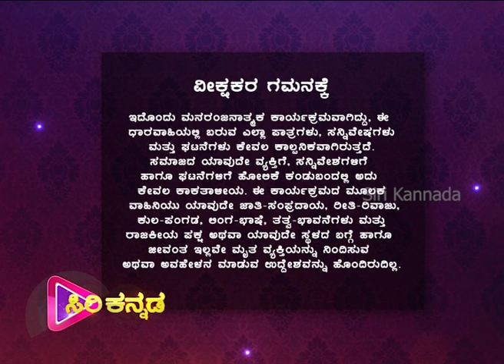Tharangini -ತರಂಗಿಣಿ | Kannada Serial | Episode - 05 | Siri Kannada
Episode - 05
Watch the latest episode of the Popular Kannada Serial
 ( ತರಂಗಿಣಿ )  that airs on Siri Kannada TV. @Siri Kannada